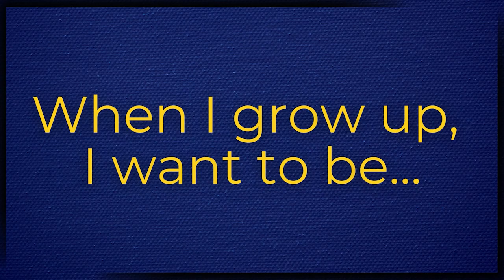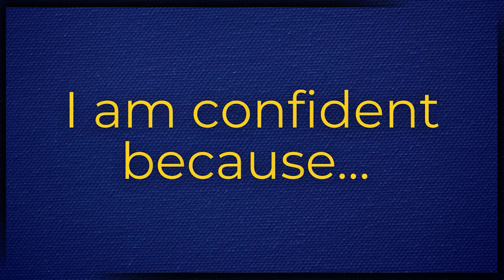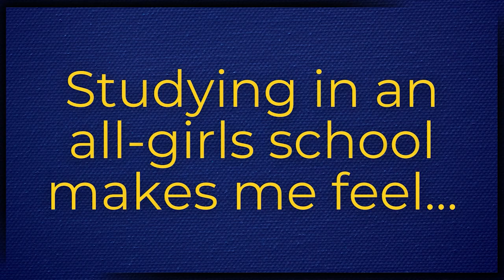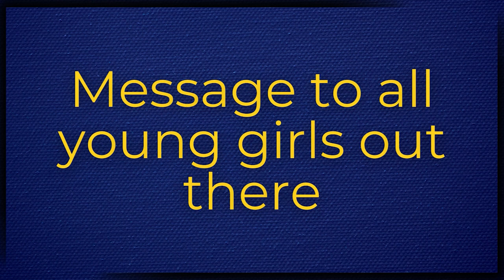Miriam College Grade School- International Day of the Girl Child 2023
Celebrating the International Day of the Girl Child with the voices of some of our Miriam College Grade School students!

Today, we proudly share their thoughts and experiences, highlighting the incredible potential that is within every girl. Our students are our pride, a testament to the very essence of Miriam College's brand of education.
Join us in celebrating their messages of hope, empowerment, and leadership. Let's continue to uplift the voices of the future and support these amazing young girls in their journey.

Miriam College is a premier women’s Catholic educational institution founded by the Maryknoll Sisters of New York in 1926. It offers academic programs at the basic and tertiary levels at its main Quezon City campus. Its growing MC Nuvali branch in the province of Laguna currently offers basic education to boys and girls while its third campus in Alviera, Pampanga is underway.